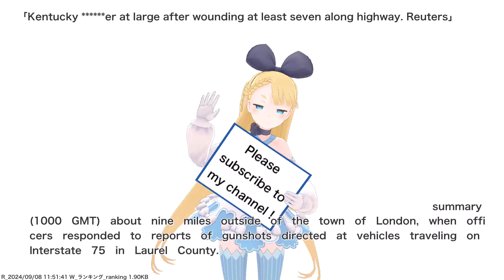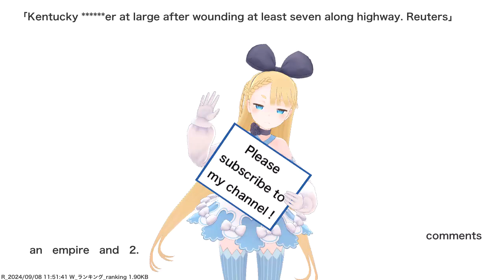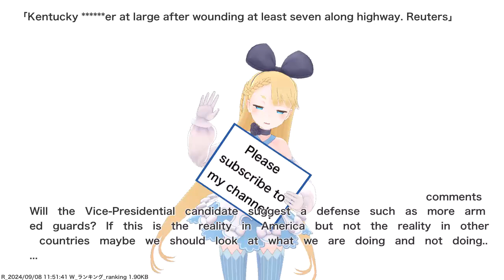Kentucky ******er at large after wounding at least seven along highway. Reuters